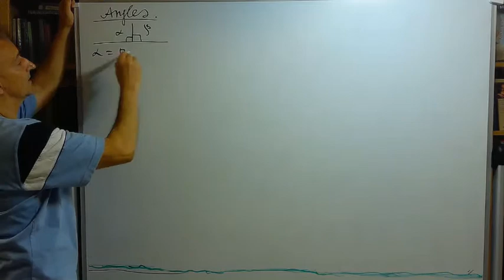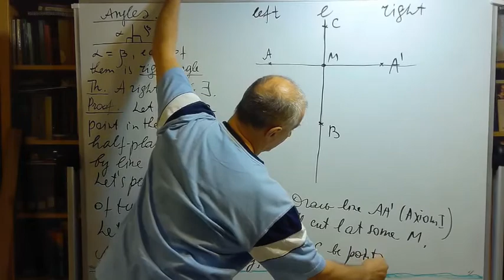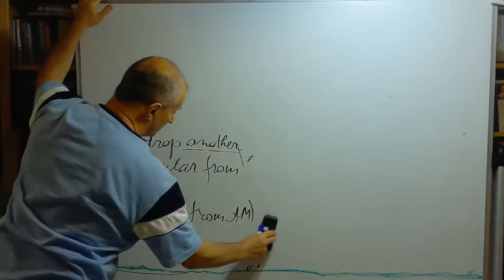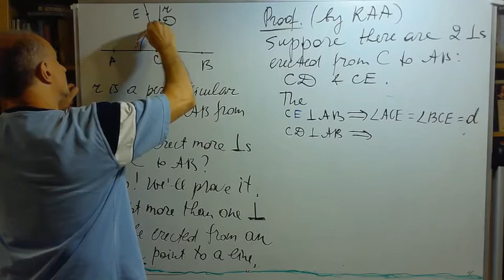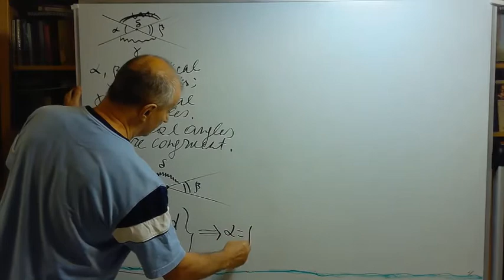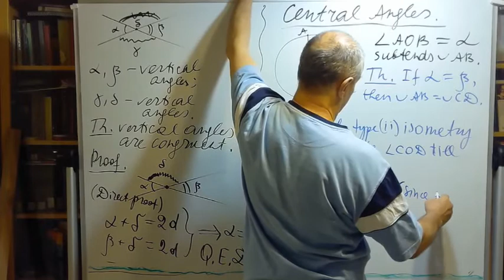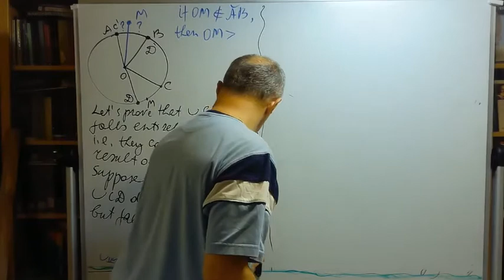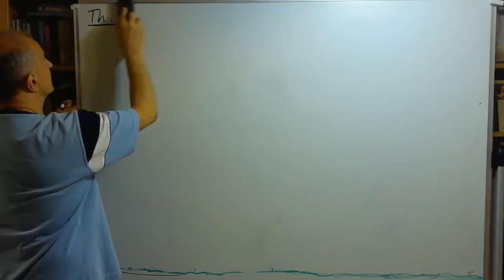241 Lecture 9a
Angles; Perpendiculars; Central angles